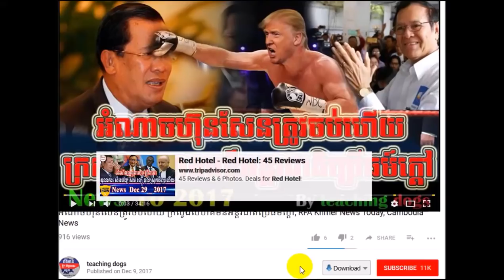Cambodia News 2018 | WKR Khmer Radio 2018 | Cambodia Hot News | Night, On Tue 30 January 2018